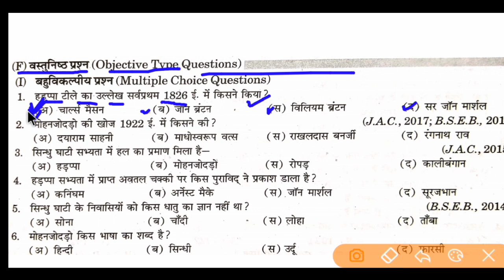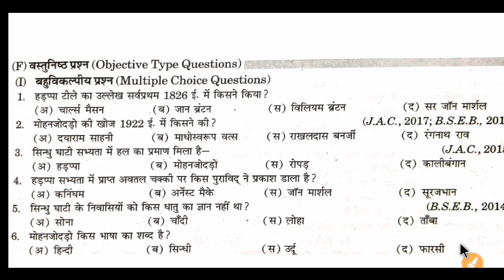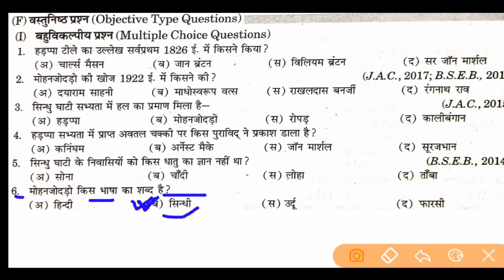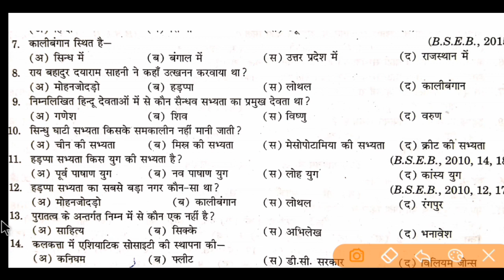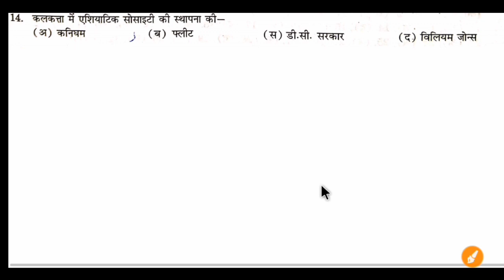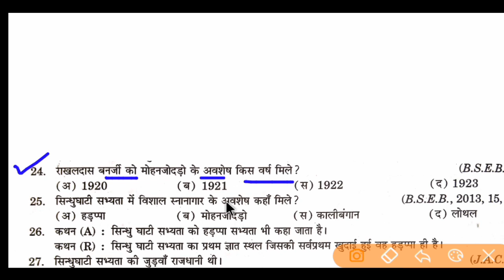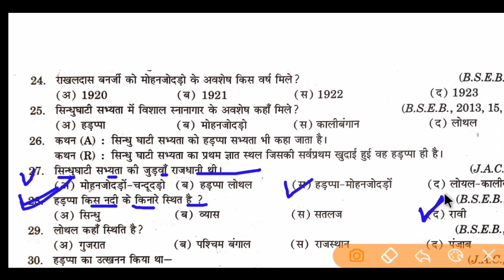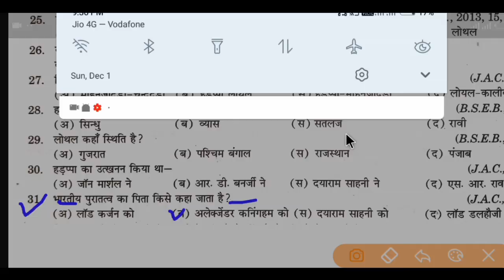History ke very important question answer 2021.HISTORY MOST IMPORTANT QUESTION FOR FOR BOARD EXAM